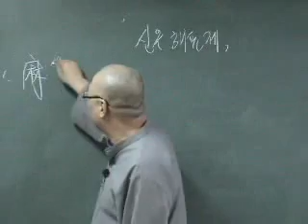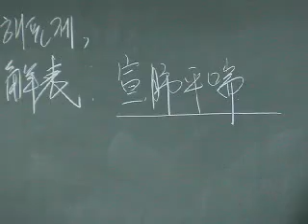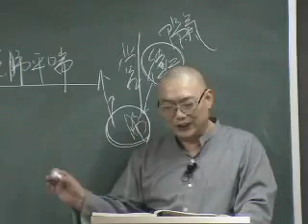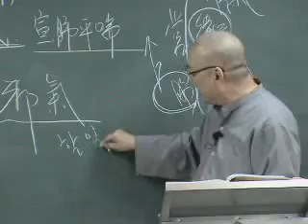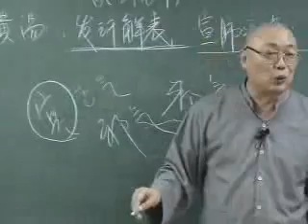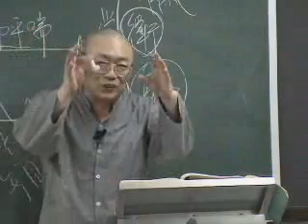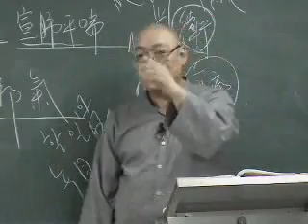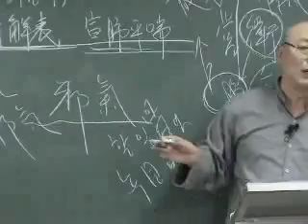방제학-해표제1